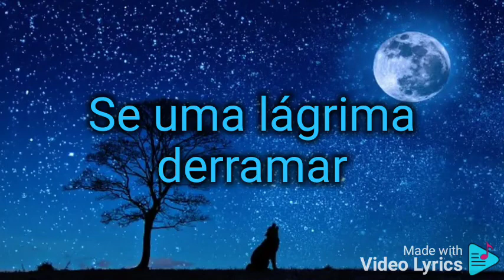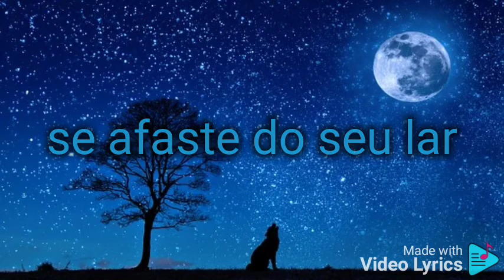Noite estrelada, autoral